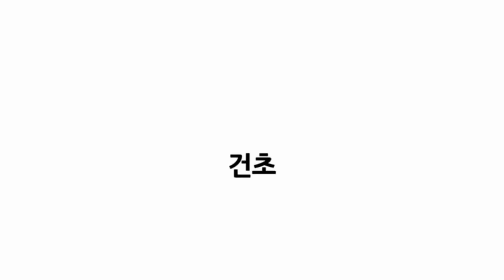먹어야 산다 홀랜드롭 삼총사 전쟁 먹방 토끼 키우기 asmr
┗ ⑭마리 토끼 집사의 "찐"정보 ┘
"인생건초" 슈퍼 프리미엄 티모시 구경하기
★오늘의 영상today★
홀랜드롭 삼총사 전쟁먹방 간식 줄때마다 전쟁입니다 ㅎㅎ

【 토끼들 생일 】【Rabbits Birthday】【ウサギのお誕生日】
♀ 콤이 15년07월02일 (Dutch Mix)
♂ 하양이 17년07월19일 (Holland Rob)
♂토찌 17년08월15일  (Holland Rob)
♀ 몽이 17년11월11일 (Holland Rob)
♂ 하니 17년11월29일 (Angora)
♀ 티티 17년12월14일 (Black mascara)
♀ 그루 17년12월21일  (Brown Dutch)
♀ 루피 17년12월21일 (Dwarf)
♀ 꾹이 17년12월24일 (Mini rex)
♀ 딸기 18년01월21일 (Black mascara)
♂ 라이언 18년06월30일 (Angora Mix)
♀ 사랑이 19년5월21일 (Dutch)
♂ 토토 19년05월21일 (Angora Mix)
♀ 구찌 20년02월03일 (Holland Rob)

◎ 인기영상 ◎ Popular videos 人気映像
┗ ⑭Raising rabbits ┘┗⑭匹のウサギを育てる┘

↓입양/분양/섭외문의/재능기부행사/이동동물원↓
↓유기동물후원/비즈니스 support/business
☞후원 카카오뱅크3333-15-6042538(토끼야놀자/박태호)♡
☞KakaoTalk :514shop

♥수익금의 일부는 유기동물보호에 사용됩니다♥
♥ Part of the proceeds are used to protect organic animals♥
♥収益の一部は、有機動物保護に使用され♥
토끼집 : 대구광역시 수성구 청수로28  2층 토끼야놀자